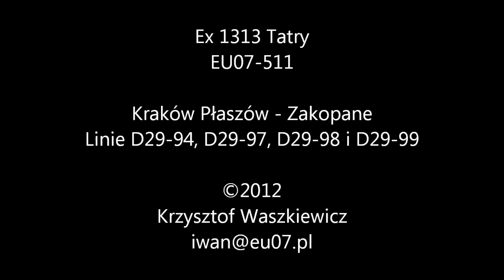Cabview EU07-511 Ex 1313 Tatry Kraków Płaszów - Zakopane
Przejazd w kabinie lokomotywy prowadzącej pociąg Ex 1313 Tatry na odcinku Kraków Płaszów - Sucha Beskidzka - Chabówka - Nowy Targ - Zakopane.
Linie kolejowe D29-94, D29-97, D29-98 i D29-99.